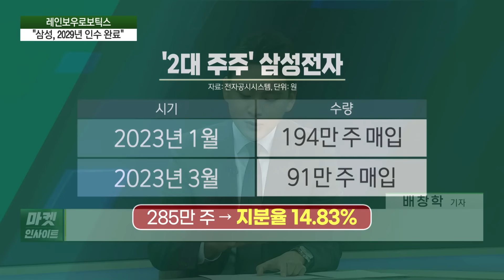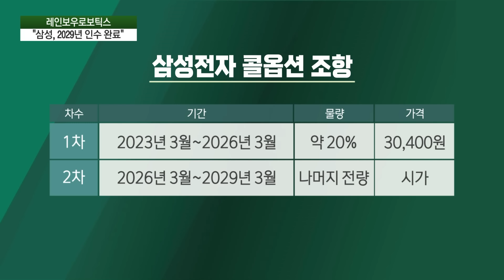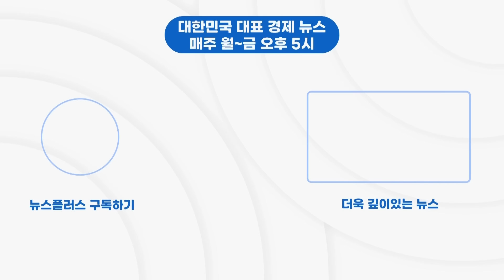레인보우로보틱스 "삼성, 2029년 인수 완료...세계 1위 목표"/한국경제TV뉴스